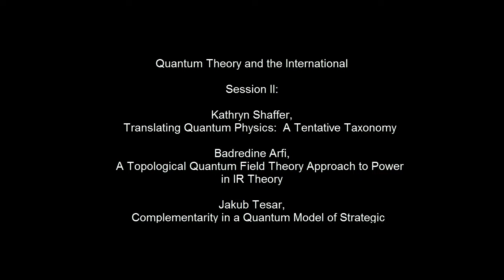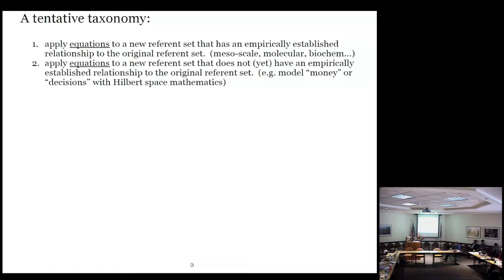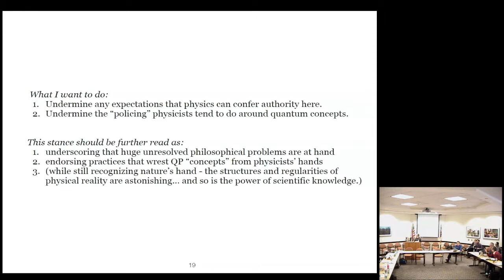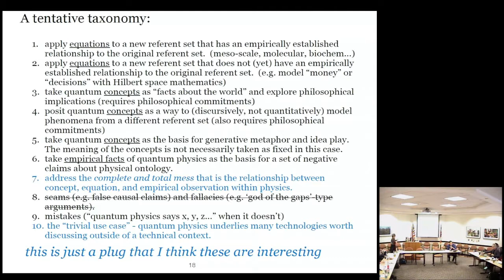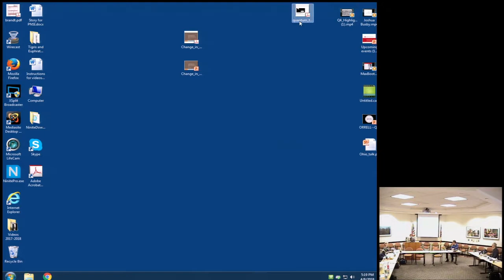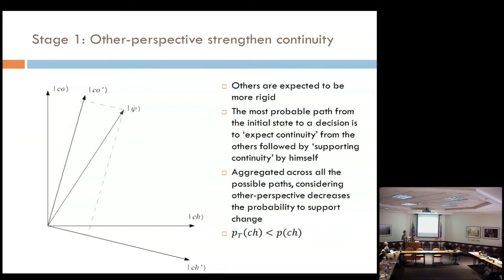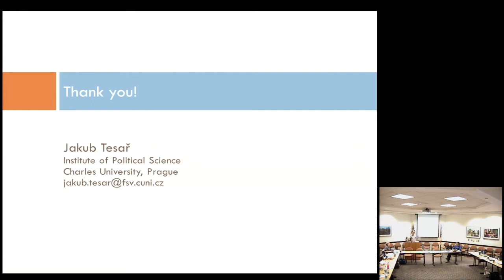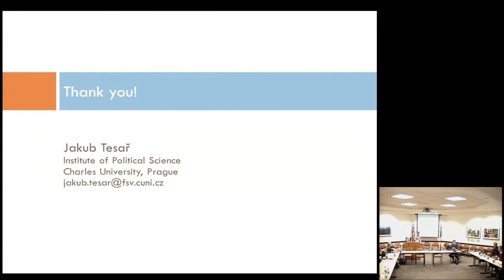Quantum Theory and the International: Session II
Two-day workshop on Quantum Theory and International Affairs at the Mershon Center for International Security Studies at the Ohio State University (April 8-9, 2018), organized by Alexander Wendt, Ralph D. Mershon Professor of International Security.

Kathryn Shaffer
Translating Quantum Physics:  A Tentative Taxonomy

Badredine Arfi, University of Florida
A Topological Quantum Field Theory Approach to Power in IR Theory

Jakub Tesar, Charles University
Complementarity in a Quantum Model of Strategic Decision-Making